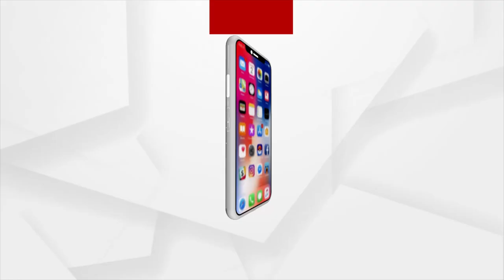ଜଗନଙ୍କ ଢାଞ୍ଚାରେ ନବୀନ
ଆନ୍ଧ୍ର ଭଳି ମନ୍ତ୍ରୀଙ୍କ ସମୂହ ଇସ୍ତଫା ପାଇଁ ଦେଲେ ନିର୍ଦ୍ଦେଶ । ବାଚସ୍ପତି ସୂର୍ଯ୍ୟନାରାୟଣ ପାତ୍ର ବି ଇସ୍ତଫା ଦେଇଛନ୍ତି । ଆସନ୍ତା କାଲି 11ଟା 45ରେ ଶପଥପାଠ ଉତ୍ସବ ଅନୁଷ୍ଠିତ ହେବ ।  ଏଥର ରାଜଭବନରେ ନୁହେଁ ଲୋକସେବା ଭବନରେ ହେବ ଶପଥଗ୍ରହଣ ଉତ୍ସବ ।